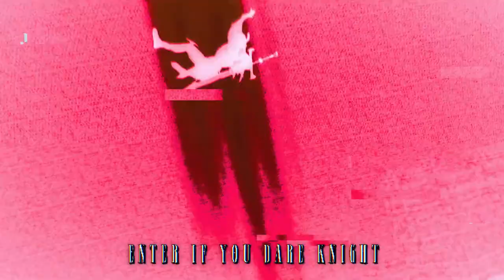KILL KNIGHT Announcement Gameplay Trailer